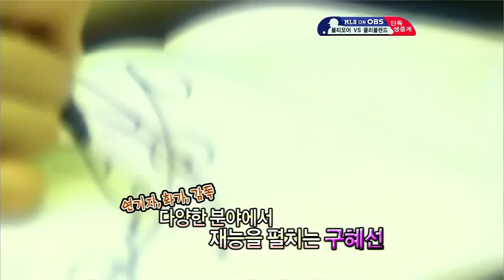100810 OBS Entertainment News - GHS at MAGIC book signing